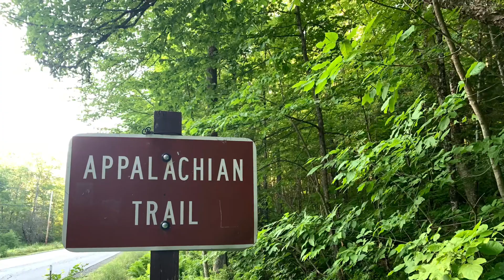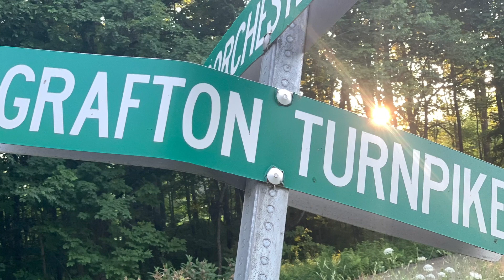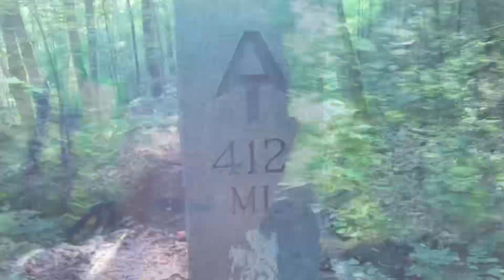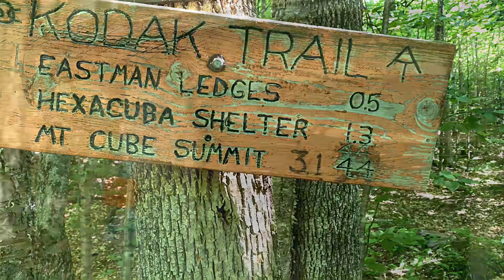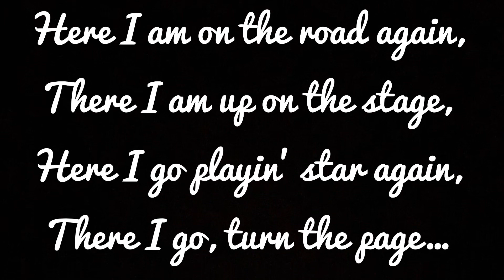Hiking over Smarts Mountain in Vermont on day 140 on the Appalachian Trail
Hiking over Smarts Mountain in Vermont on day 140 on the Appalachian Trail in sunny weather.